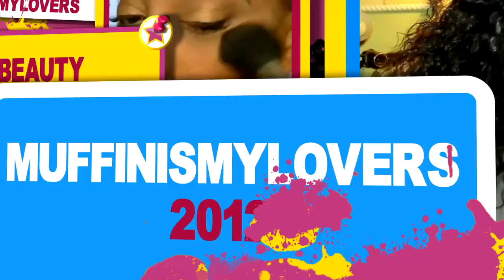BUDGET FRIENDLY BOMB AF SYNTHETIC LACE FRONTAL WIG STYLE PLUS ┃feat SAMS BEAUTY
budget friendly affordable cheap syntehtic lace frontal wigs by style plus available at samsbeauty.com, easy for beginner, how to apply a synthetic lace front wig beauty wig review tutorial with muffinismylovers.

SAMSBEAUTY IG&FB

WRITE OR SEND US LOVE GIFTS TO:
Muffinismylovers

SOME OF MY FAVORITE SITES